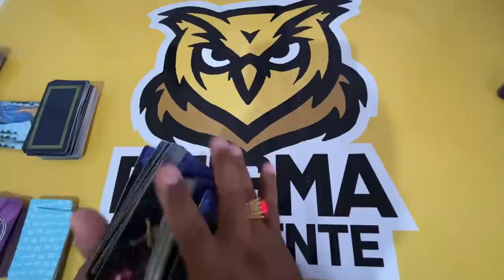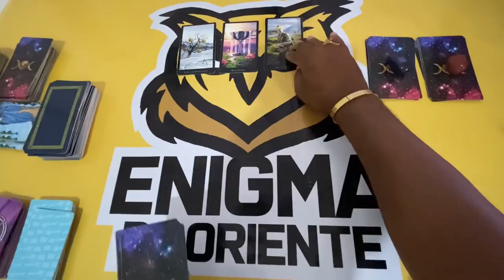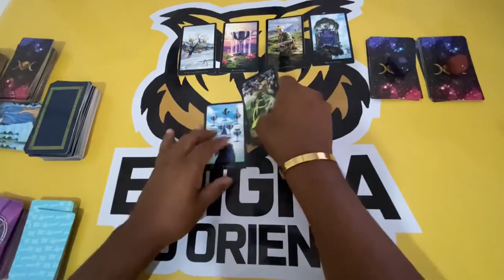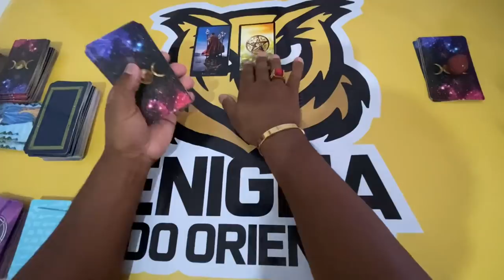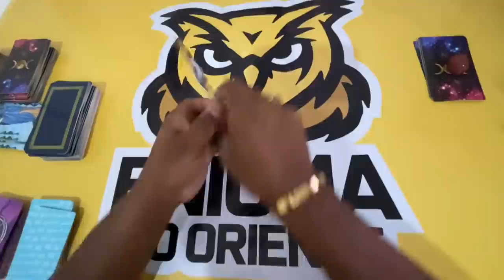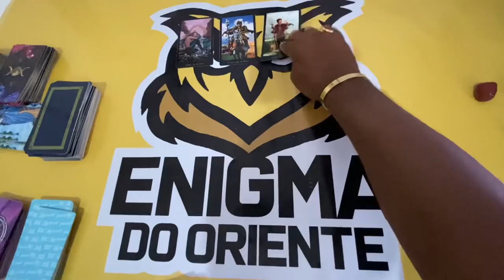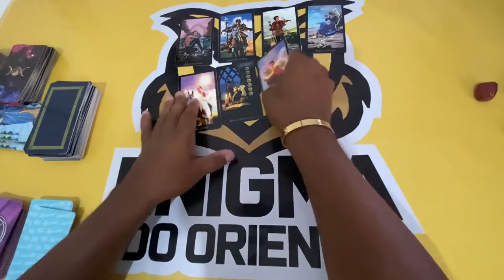ELE HOJE EM RELAÇÃO A VOCÊ! !!💘 [ Tarot Responde ] Tarô [Tarô ] Tarot